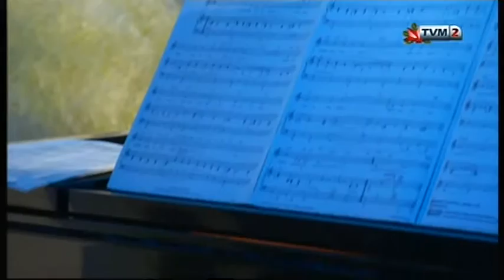Joseph Calleja & Destiny Chukunyere - White Christmas on BOV Joseph Calleja Christmas Concert 2015